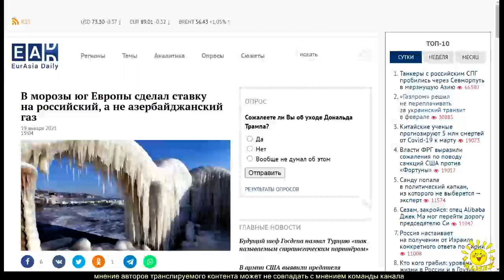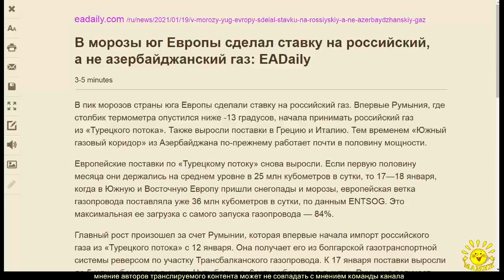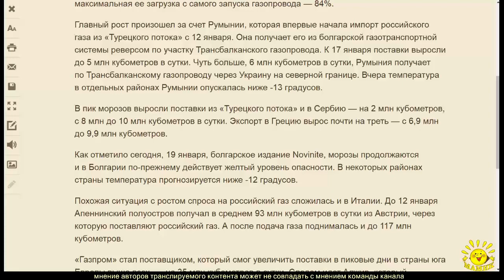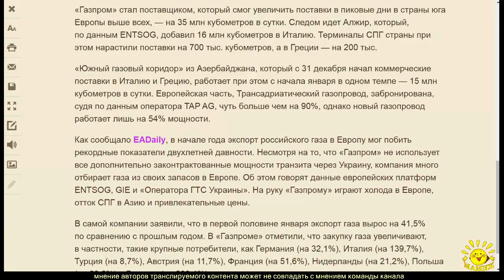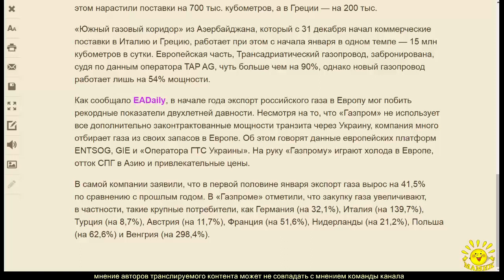В морозы юг Европы сделал ставку на российский, а не азербайджанский газ